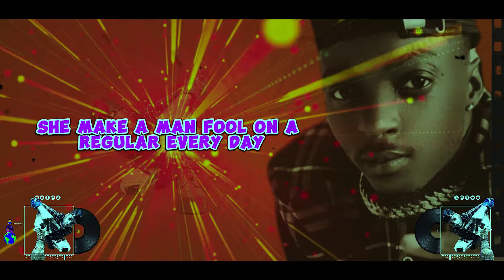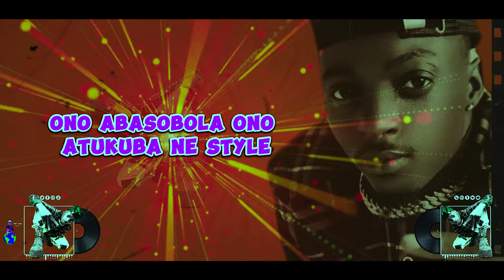Kalifah AgaNaga-Ndeese (Lyrics Video)